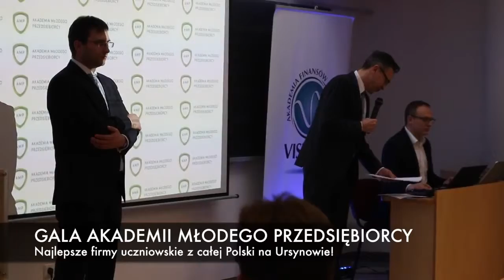Gala Akademii Młodego Przedsiębiorcy w ursynowskiej Vistuli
Nasz konkurs przedsiębiorczości wygrały uczennice szkoły górniczej ze Strzegomia. Dziewczyny za najlepszy pomysł na biznes zgarnęły 10.000 złotych!

Gratulujemy i zachęcamy do szukania własnych biznesowych inspiracji!

Za materiał video dziękujemy haloursynow.pl!